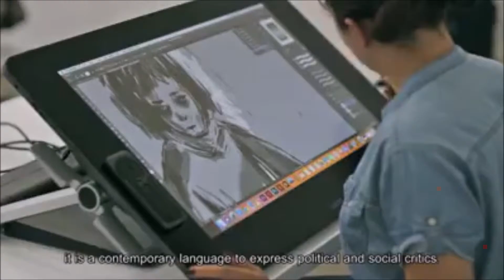Sulaymaniyah - Tobacco Factory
Nella città del Kurdistan Iracheno in una vecchia fabbrica di tabacchi si sta sviluppando un Centro artistico, che vuole essere uno spazio dedicato a tutte le arti.